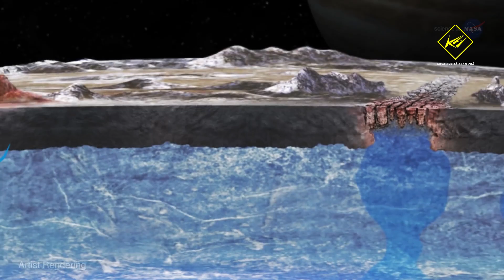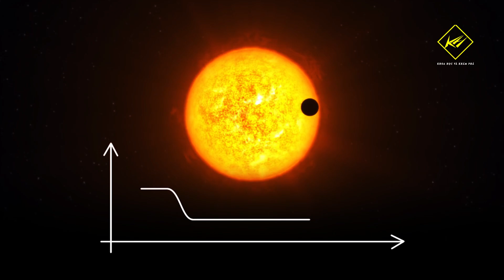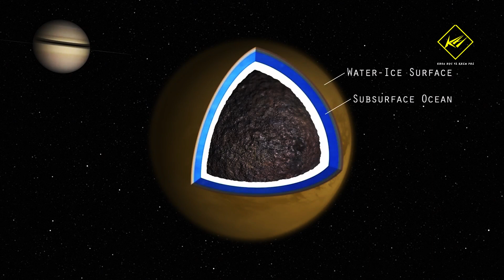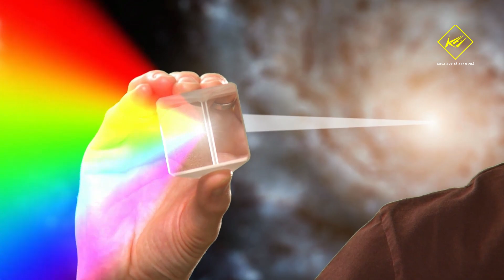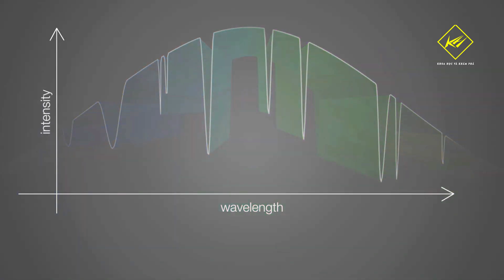Dải Ngân hà có thể chứa đầy các thế giới đại dương | Khoa học vũ trụ - Khoa học và Khám phá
Dải Ngân hà có thể chứa đầy các thế giới đại dương

* Theo: Digital Trends
* Nguồn tư liệu video: NASA, ESA
* Có thể bạn sẽ thích xem:

dải Ngân hà,
thế giới đại dương,
sự sống ngoài Trái đất,
sự sống ngoài hành tinh,
hành tinh có sự sống,
hành tinh giống trái đất,
thiên hà lớn tuổi nhất vũ trụ,
thiên hà già nhất vũ trụ,